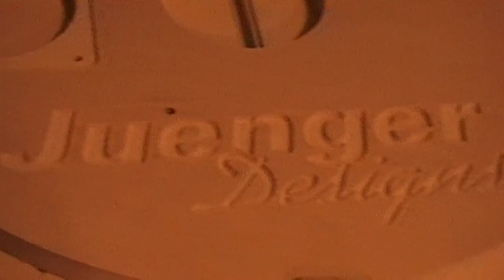Cyclone Separator Lid